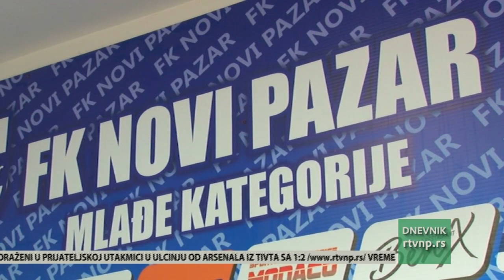Kadeti FK Novi Pazar na priremama u Kučevu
Kadeti Fudbalskog kluba Novi Pazar, lideri Prve kadetske lige zapadne Srbije, ulaze u završnu fazu priprema za nastavak sezone. Ekspedicija od 27 fudbalera, uz tri člana stručnog štaba, od sutra će trenirati u Kučevu.